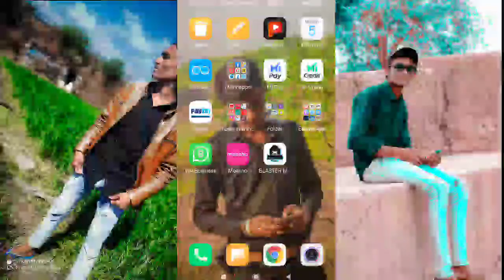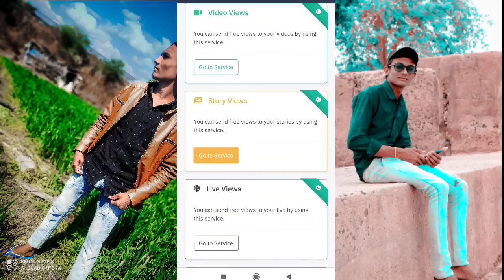Instagram Par Story Views Kaise Badhaye 2021 Trick| How To Increase Instagram Story Views 2021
Hello Friends,

My Gear :-

TAGS IN THIS VIDEO:

hashtag.
account.